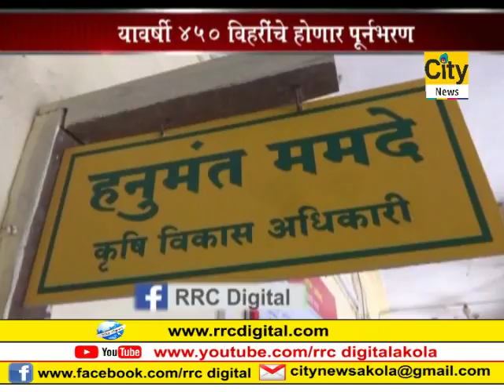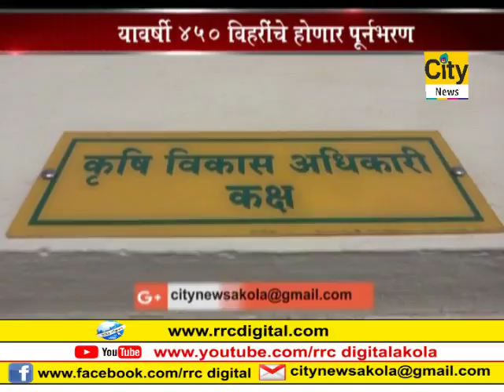city news 27 4 18